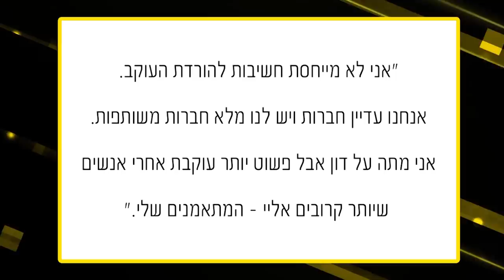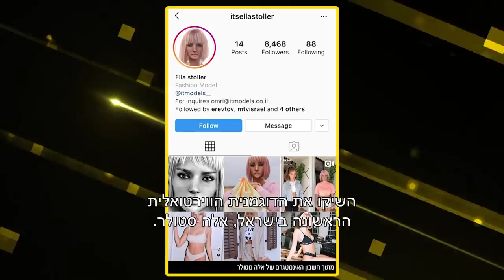ממה עדן בן זקן ומעיין אשכנזי מפחדות ומי הדייר הנוסף שנכנס לבית האח הגדול? ישראל בידור #29